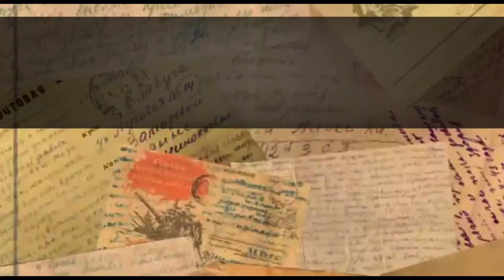Красильников Николай Васильевич Голос Победы!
Проект "Голос Победы!" . Школа № 14 города Кузнецка.